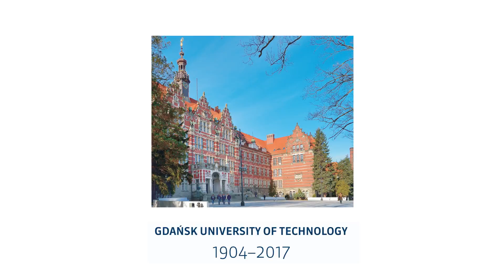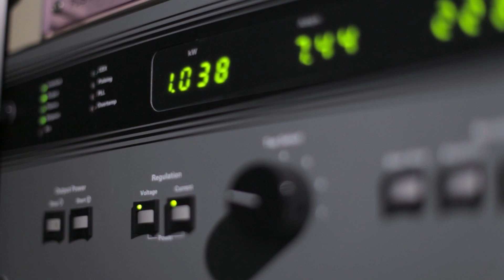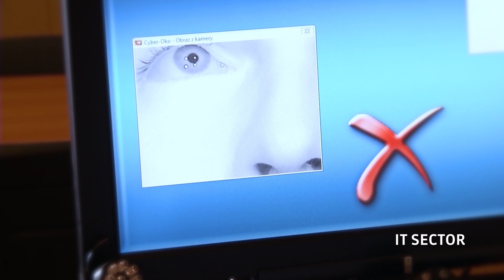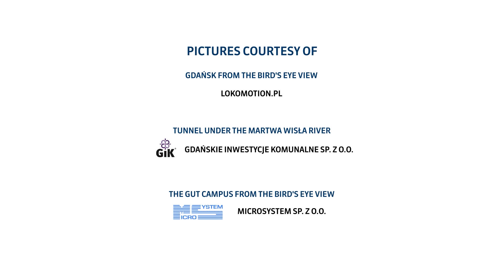Gdańsk University of Technology – Modern Research and Development Centre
Gdańsk University of Technology's scientific potential makes it an influential research university. The film showing selected research aspects was prepared for the National Congress of Science conference, which took place at the university on the 26th and 27th of April 2017.